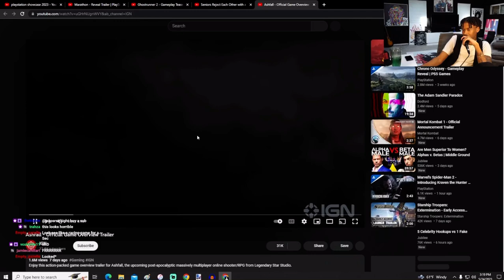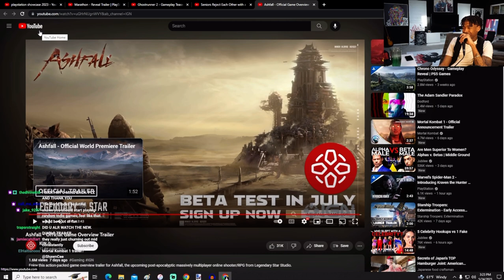Shawn Cee Reacts To Ashfall - Official Game Overview Trailer